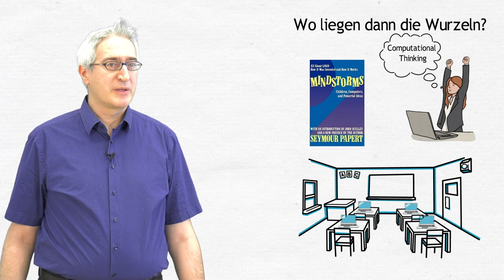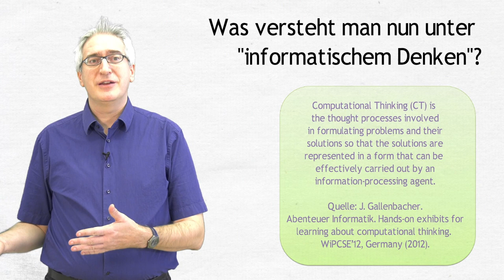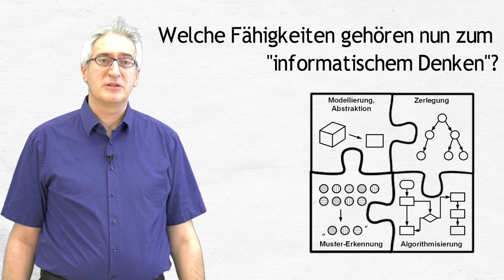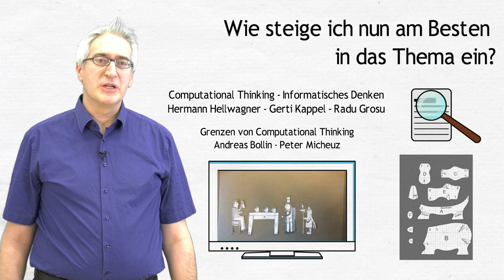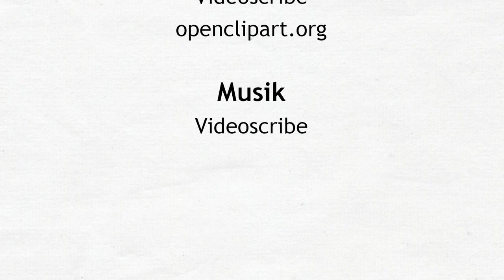[LuL1] Computational Thinking 01 Einführung und Motivation